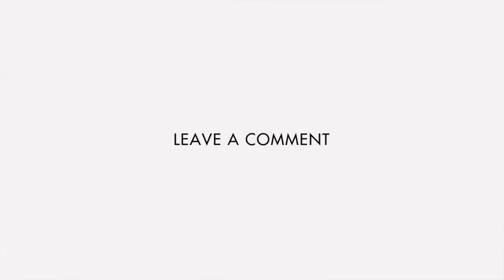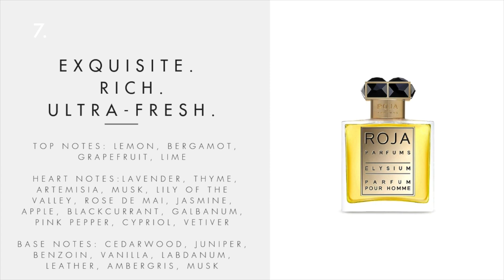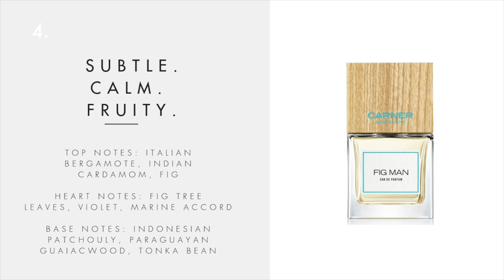Top 10 Mens Fragrances for Summer | Niche Edition 2019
to learn more about these men's fragrances.
1. Mancera - Aoud Lemon Mint
2. Mancera - Cedrat Boise
3. Amouage - Reflection Man
4. Eight and Bob - Cap d’ Antibes
5. Histoires de Parfums - This is not a Blue Bottle
6. Roja Parfums - Elysium
7. You or Someone Like You - Etat Libre d’Orange
9. Parfum de Marly - Percival
10. Jusbox - FEEL 'N' CHILL

🎧 FREE Audible Trial

I’m Tiff – a lifestyle blogger, perfumista and entrepreneur sharing my passion for fragrance and love of all things beautiful you.

Tiff Benson channel is my blog about fragrance + my “perfumista’s perspective” on beautiful living. Follow along as I teach you how to discover and experience fragrance and help you live a more confident and beautiful, well-lived life.